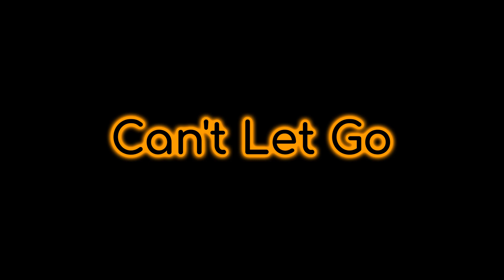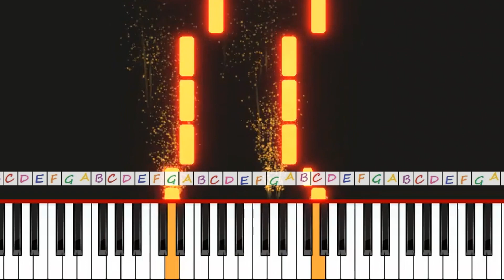Can't Let Go - Geometry Dash